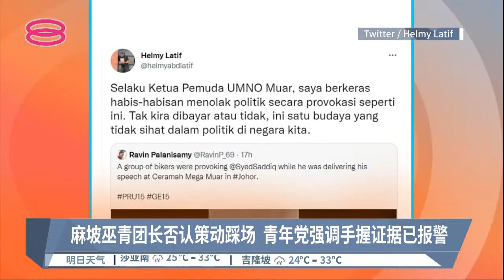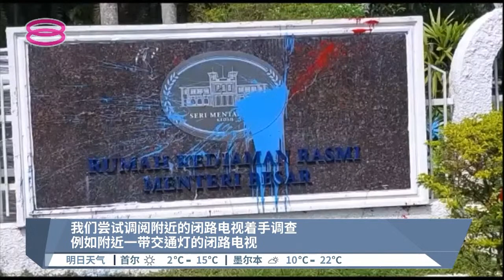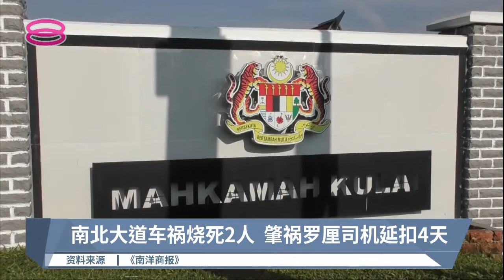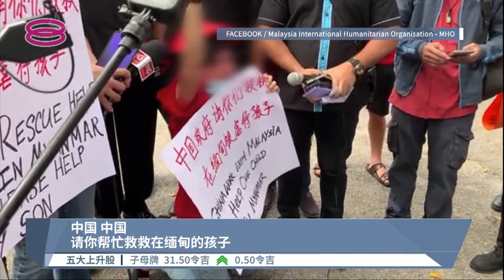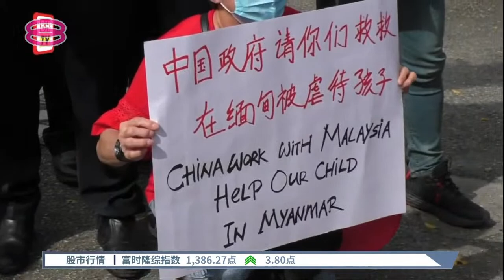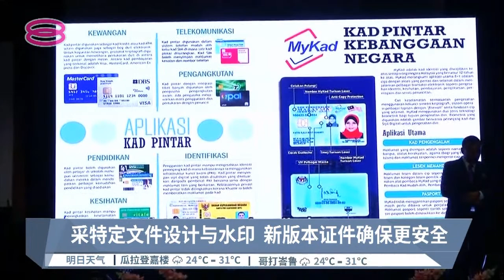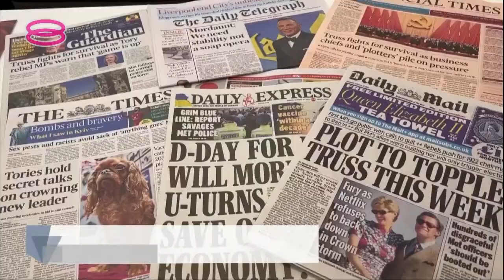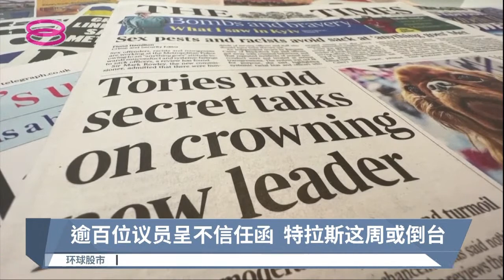2022.10.17 八度空间华语新闻 ǁ 8PM 网络直播【今日焦点】首相:有人离间我与扎希关系 / 国阵若再执政 年杪前呈财案 / 霹州议会今日解散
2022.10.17 八度空间华语新闻 ǁ 8PM 网络直播
【今日主播】苏进川 & 洪美玲

晚间新闻焦点：
00:00【Intro】
00:50【今日焦点】
01:56【"我和扎希无不妥"  依斯迈:离间我俩为大选】
07:55【未通过反跳槽法解散议会  倪可敏痛批难阻政治青蛙】
13:03【森州议会通过反跳槽法  大臣冀恢复选民信任】
15:18【讥GTA注册了没  韩查称国盟斗士合作须再议】
18:11【青年党造势讲座遭人闹场  麻坡巫青团否认派员干扰】
22:45【吉打大臣官邸遭泼漆  警促勿揣测免恐慌】
27:32【无视脱售资产禁令  刘特佐父子藐视法庭判监】
30:54【促中国施压缅甸救“猪仔”  家属跪地哭求闻者心酸】
35:03【6未成年男女等22人  参与性爱派对遭逮捕】
39:28【确保安全防止伪造  政府明年推38证件新版本】
46:34【俄自杀式无人机袭基辅  民众逃亡保命逾三人亡】
47:28【逾百位议员呈不信任函  特拉斯这周或倒台】
48:31【中国领事馆拖人围殴  英国社会震惊要求调查】
56:39【微型无人机亦能授粉  上空盘旋掀强风散花粉】